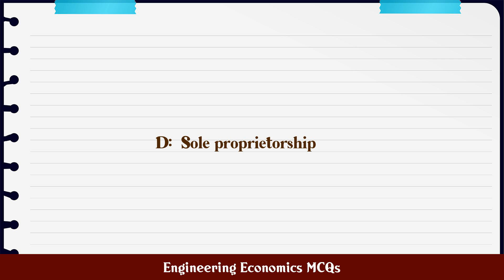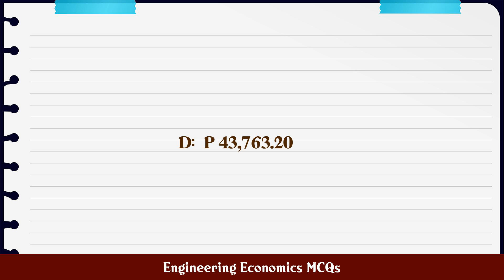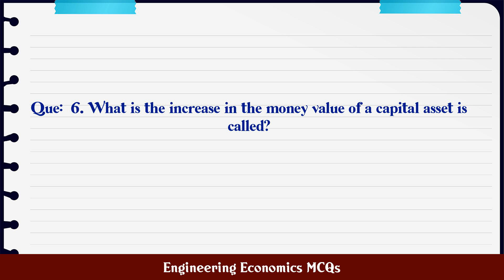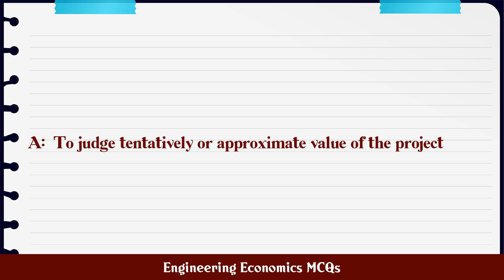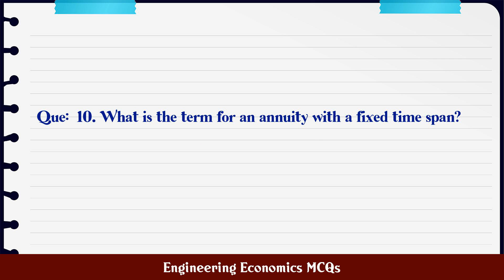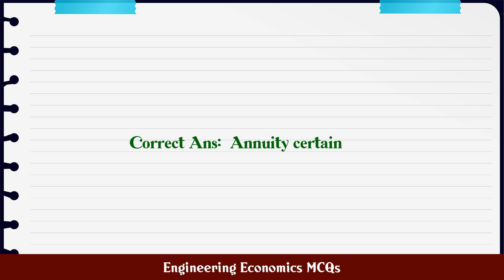Engineering Economics MCQs MCQ Questions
MCQ Questions and Answers about Engineering Economics MCQs

Most Important questions with answers in the subject of Engineering Economics MCQs are given in this video with four choices and correct answer

Engineering Economics MCQs

Q.1. The CRF (ep) is also known as: [CRF(EP) - 8% - 7],...

Q.2. A form of business organization in which a person ...

Q.4. Keeping in view, the feasibility order of magnitud...

Q.5. What is the reduction in the money value of capita...

Q.6. What is the increase in the money value of a capit...

Q.7. A construction estimate is used...

Q.8. If â€˜Pâ€™ is principal amount, â€˜I?...

Q.9. If interest is paid more than once in a year, â?...

Q.10. What is the term for an annuity with a fixed time ...